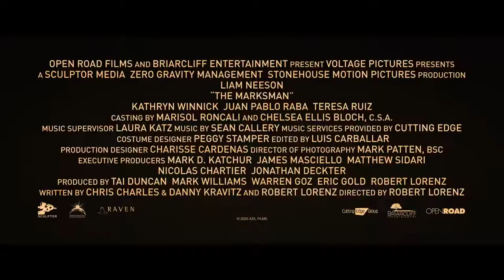Заступник (2020) Трейлер |The Marksman (анг)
Заступник (2020) английский Трейлер

Джим был лучшим профессиональным снайпером, но теперь он оставил войны позади и ведет уединенную мирную жизнь.
  Покою приходит конец, когда он решает вступиться за беззащитного мальчика, случайно ставшего свидетелем преступлений могущественного наркокартеля. С этого момента Джиму предстоит в одиночку противостоять киллерам, используя все свои боевые навыки.

Страна: США